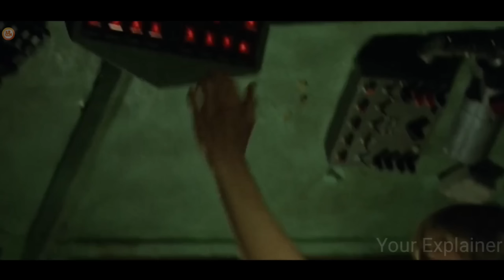Group Of Zombies GOT Thinking Powers Like Humans AND Now They Eat All | Film Explained in Hindi/Urdu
Movie Name :  Zombie Land